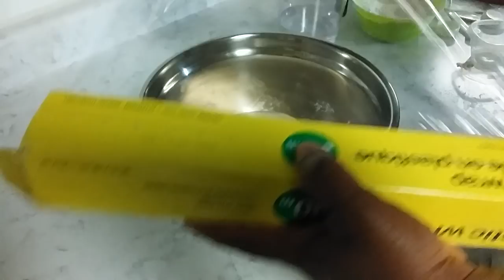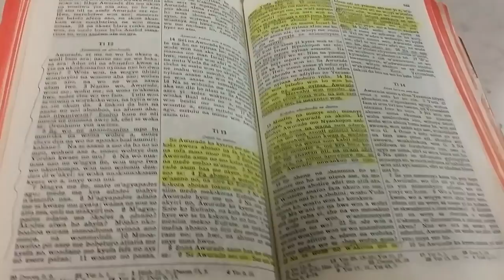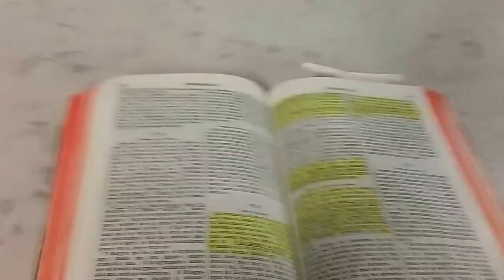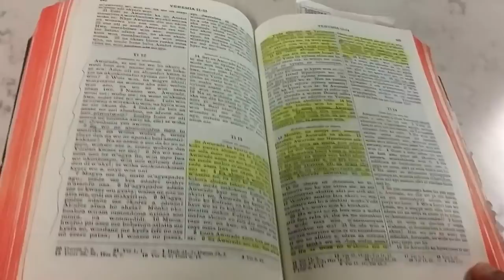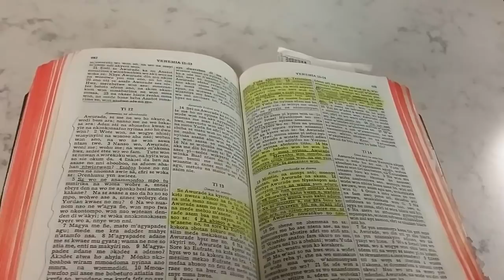Ghana Tea Bread Recipe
Ingredients
4 Cups Of Strong Flour
1 Tbsp Of Instant Yeast
1 Tsp Of  Salt
2 Tbsp Of Sugar
2 Tbsp Of Margarine
1 Tbsp of Nutmeg
320ml Of Warm Water